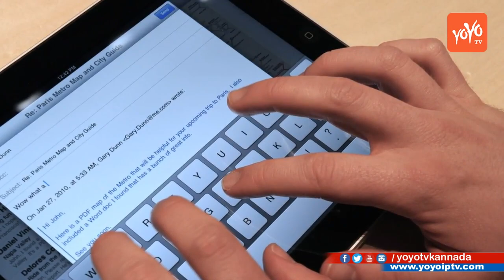BSNL Another Sensational Offer in Kannada | ಬಿಎಸ್‌ಎನ್‌ಎಲ್‌ ಮತ್ತಷ್ಟು ಹೊಸ ಆಫರ್ | YOYO TV Kannada